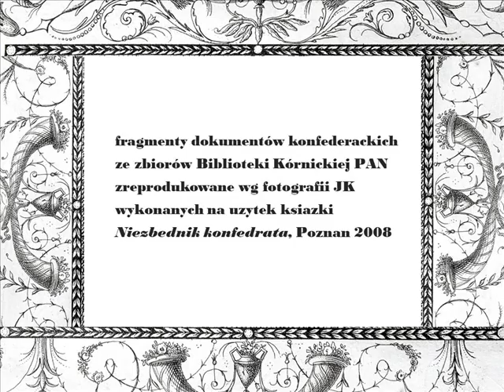Jacek Kowalski DUET IWANA DREWICZA Z JW JÓZEFEM ZAREMBĄ MARSZAŁKIEM KONFEDERACJI WIELKOPOLSKIEJ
«Listy w rozłące są panaceum;
Czas by je wydać w Ossolineum.»
Duet Iwana Drewicza z JW Józefem Zarembą Marszałkiem konfederacji wielkopolskiej. Piosenka z płyty Jacka Kowalskiego "Konfederacja barska po Kowalsku", Paganini, Kraków 1998. Jacek Kowalski - teksty, melodie, śpiew; Wiesław Wolnik - aranżacje, gitara; Anita Murawka (de domo Bittner) - fagot; Justyna Gertner-Piechel - wiolonczela; Marzena Łopińska (de domo Rotnicka) - flet; gościnnie kwartet skrzypcowy A'vista w składzie: Patrycja Ziętek, Dorota Wawrzyniak, Anna Siemaszko, Justyna Gertner-Piechel